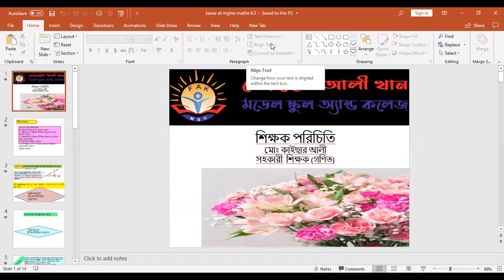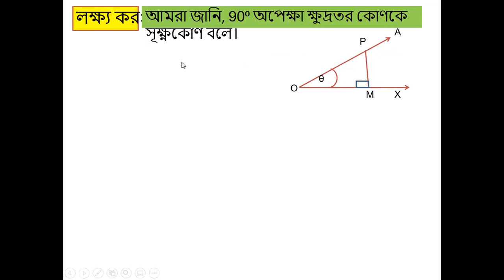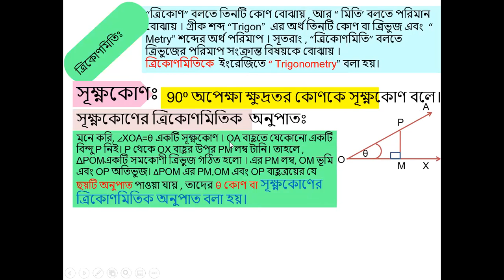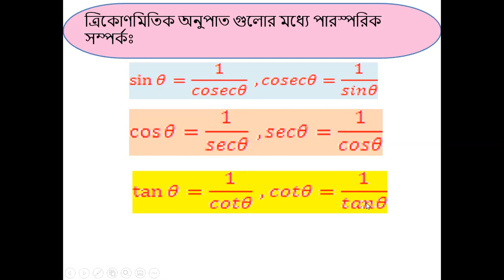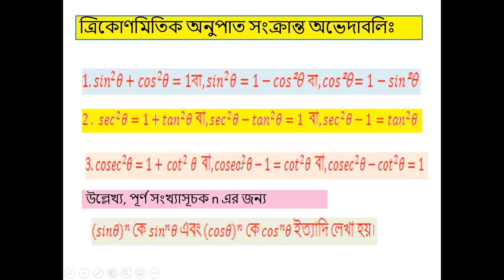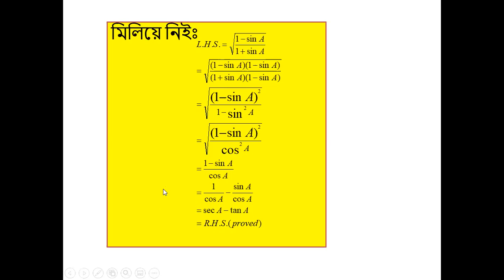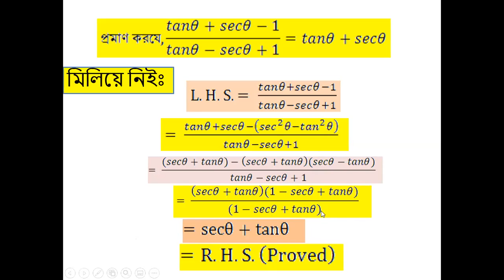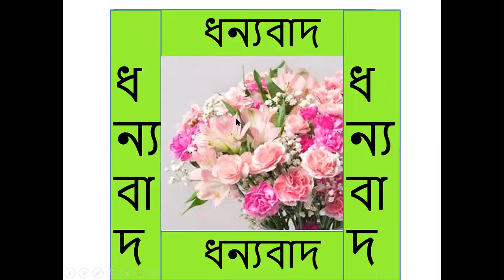শ্রেণি নবম, বিষয় উচ্চতর গণিত(৮.২) , মোঃ কাইসার আলী ,২১ ৭ ২০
বিষয় উচ্চতর গণিত(৮.২)